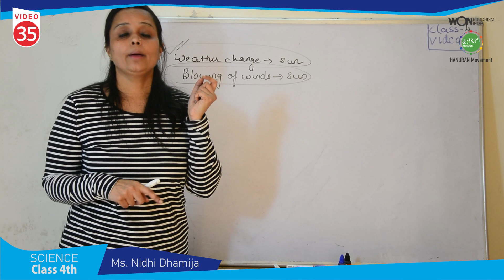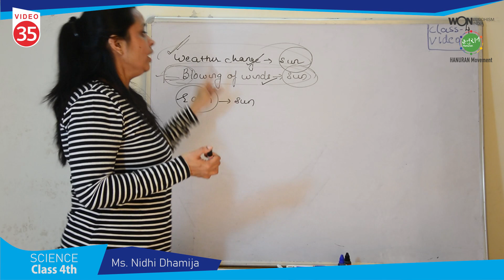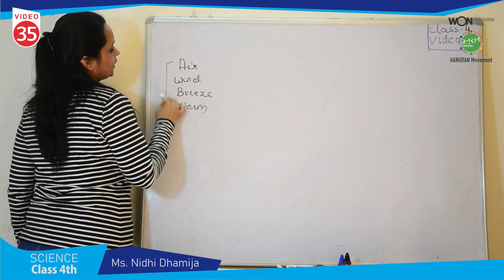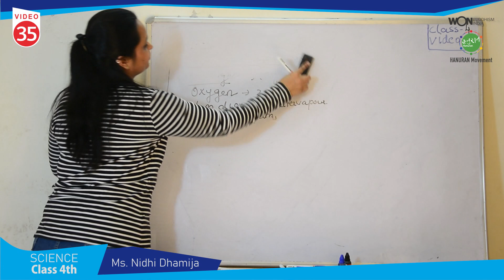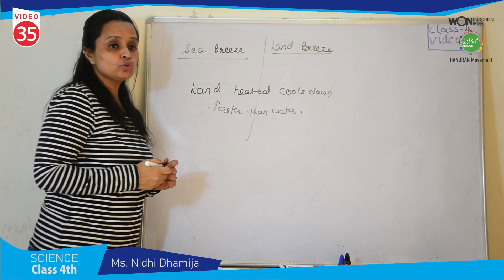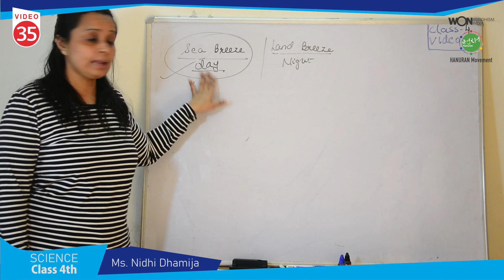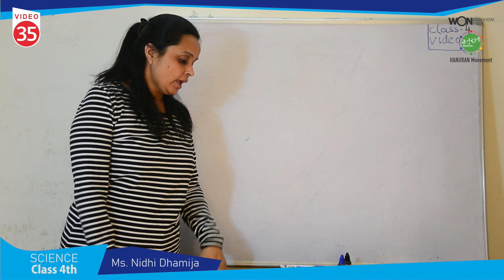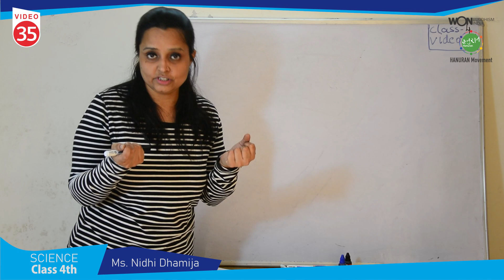35th Video | Science 4th Class CBSE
35th Video | Science 4th Class CBSE by Ms. Nidhi Dhamija  (Won Buddhism India & Hanuran Movement)